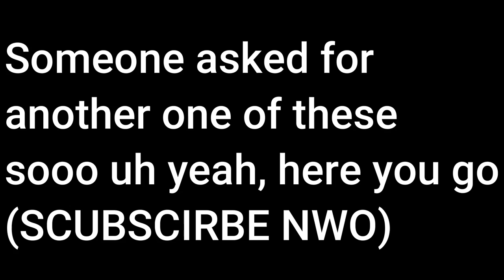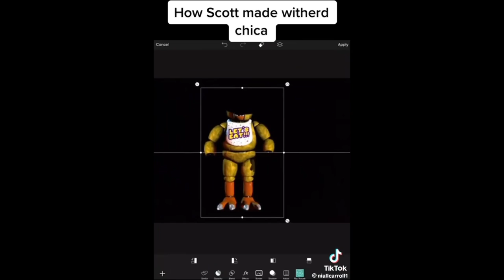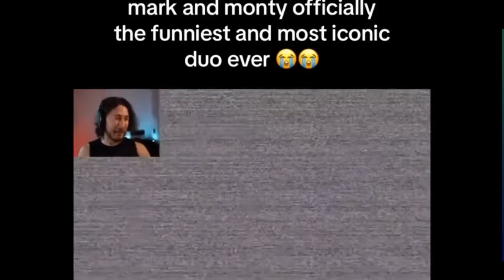FNAF MEMES I STOLE FROM FREDDY'S BASEMENT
WERE SO CLOSE TO 1K PLEASE SCUBSCRIBE IF YOU ENJOYED